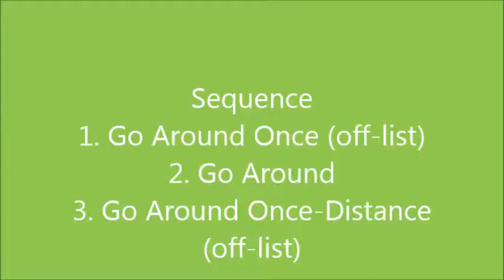Angel the Parkour Chihuahua-All Dogs Parkour Level 3 (2GC)-Leg 3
The third leg of Angel's ADP-Level 3 (2GC) title,recorded at Richview Middle School in Clarksville,TN.